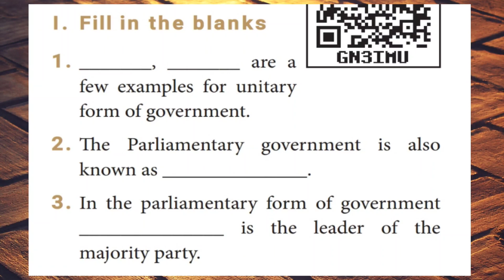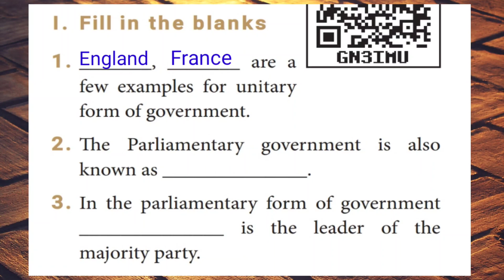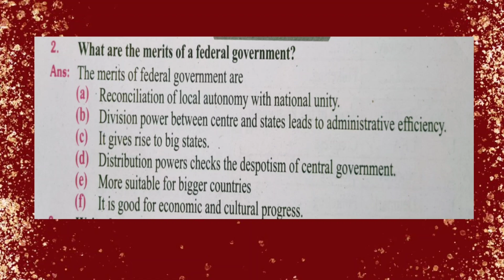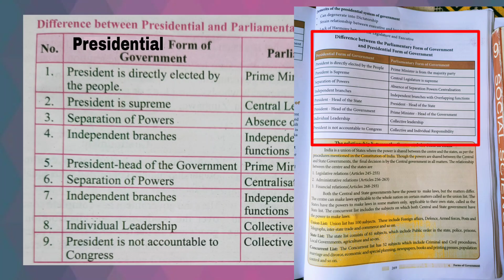FORMS OF GOVERNMENT CLASS 9 CIVICS UNIT 4 BOOK EXERCISE , QA & HOTS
* Distinguish between
* Give Short answers
*Answer the following
*Detail answer